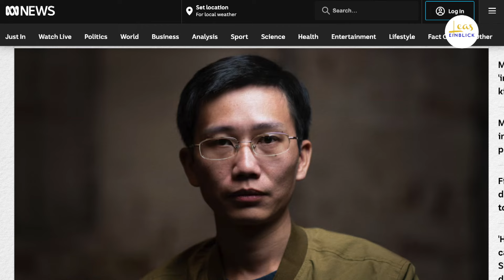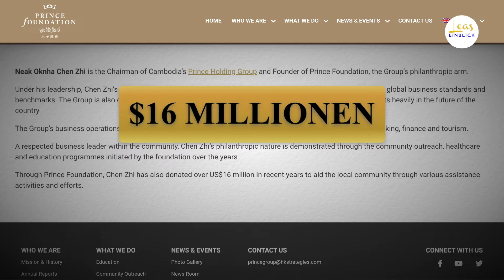Geheimnisse enthüllt: So jagt Chinas Geheimpolizei Dissidenten weltweit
China unterhält ein weit verzweigtes Netz von Agenten und Informanten. Dieses explosive Video zeigt, wie Chinas Geheimpolizei weltweit agiert, um Kritiker zum Schweigen zu bringen.
Zum ersten Mal spricht ein ehemaliger Agent öffentlich über seine Missionen und enthüllt erschreckende Details. Wer sind die Zielobjekte und wie geht die Geheimpolizei vor?
Sehen Sie selbst und teilen Sie dieses Video mit allen, die Ihnen wichtig sind!

👍 Wenn Ihnen das Video gefallen hat, freuen wir uns über ein Like.
❤️ Möchten Sie meine Arbeit unterstützen?